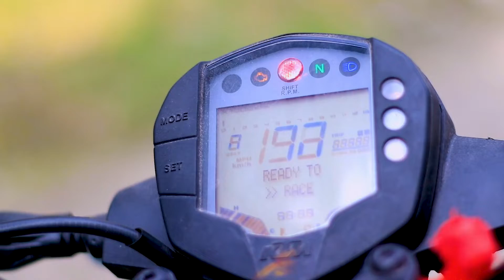Monster ballon vs ktm 250 . ফানি এক্সপেরিমেন্ট করলাম 🤣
Monster ballon vs ktm 250